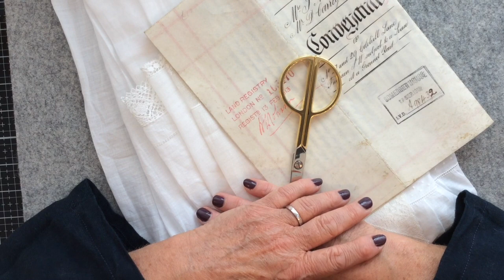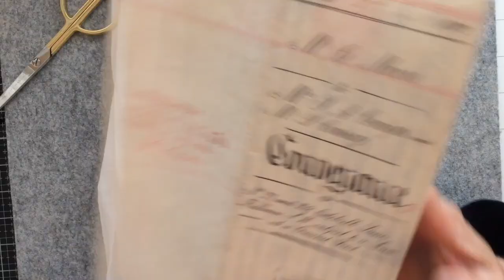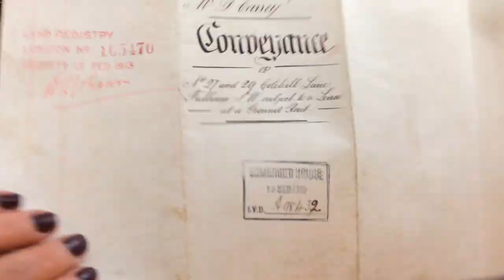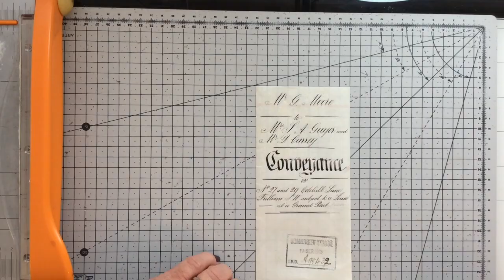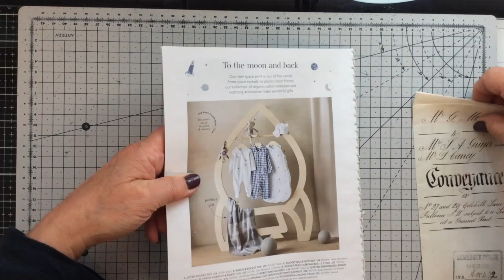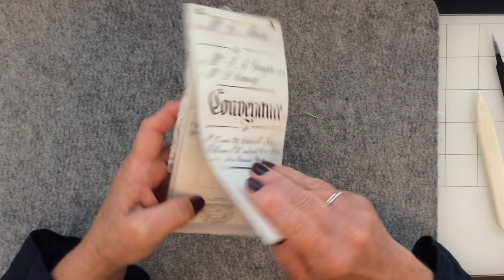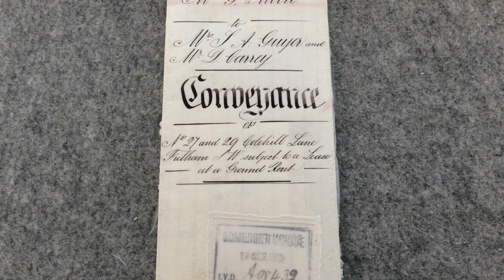Week 36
Hi Everyone,
this is my piece for week 36 of the 52tagshannemade project ( see below if this is new to you). The prompt for this week was ‘slow stitch’ but a couple of suggestions were also thrown into the mix this week: to use fabrics of different density, a neutral colour pallet neutral and to have a small area to stitch on.

If you’ve been watching my journey on this Project, you’ll know that I interpret the prompts not to make a tag but to create something for either an ongoing project or a future one.

As the suggested neutral colour pallet was just perfect for my ongoing heirloom journal,  I decided to create a fabric sample pocket - thingy, using one of my much loved, vintage indentures, as well as some vintage fabrics and laces that I’ve been hoarding especially for this journal.

Hugs C xx

52tagshannemade project ~ Anne Brooks.

MUSIC
Song:  Flicker
Artist:  The Piano Guys
Licensed to YouTube by:

This video and it's contents were not made nor were they intended for children
The content of this video and each and every video I have created is intended for the viewing of an adult audience interested in creative crafting. It is not intended for the viewing or amusement of children under the age of 18 years of age.